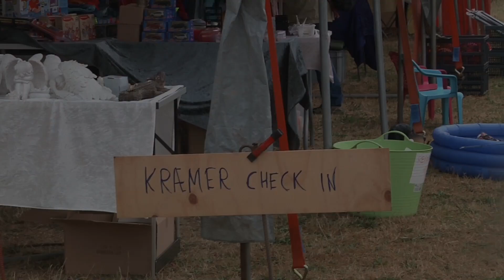Lopemarked på cirkuspladsen 2015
Foreningen Nyt   & Brugt, arrangerede igen i år, loppemarked på Cirkuspladsen i Nakskov. Vi var forbi og fik lidt af stemningen sammen med alle kræmmerne